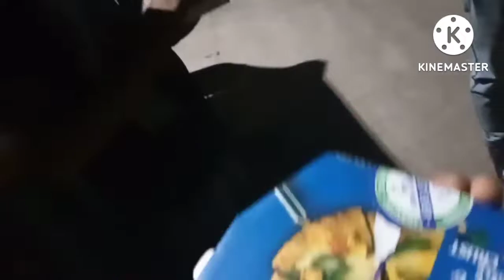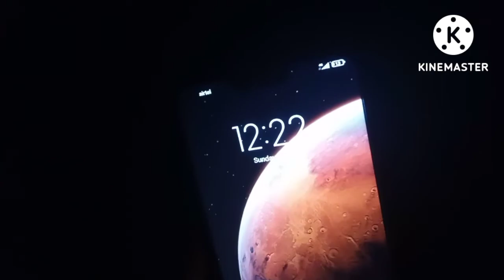pizza recipe || pizza party || pintuaryavlogs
GorakhpuryaBhauji 53#
Lala ji ka dhaba#
Anita ji ka Duniya#
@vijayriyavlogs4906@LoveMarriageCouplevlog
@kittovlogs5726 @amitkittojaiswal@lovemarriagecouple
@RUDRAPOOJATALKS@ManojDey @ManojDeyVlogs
@CoupleLifeVlogs @couplelife 1 @parasthakralvlogs6489
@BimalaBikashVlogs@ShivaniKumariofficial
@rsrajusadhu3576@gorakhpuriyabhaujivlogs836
Vijay riya news paper
Vijay Riya newspaper me aaye
news paper Vijay Riya
Love status
Sunil gudiya
Mithun kajal
Nandini
Mampi.rahul
Vijay riya vlogs
Vijay riya
Couple kiss
Sweet couple
Love status
Sunil gudiya
Mithun kajal
Nandini
Mampi.rahul
Vijay riya vlogs
Vijay riya
Couple kiss
Sweet couple
Couple vlog
Funny couple
Love marriage couple love story part1
Love Couples food
Couples food
Indian couples food
Village puaa roti
Malpuaa roti
Love story
Real Love story
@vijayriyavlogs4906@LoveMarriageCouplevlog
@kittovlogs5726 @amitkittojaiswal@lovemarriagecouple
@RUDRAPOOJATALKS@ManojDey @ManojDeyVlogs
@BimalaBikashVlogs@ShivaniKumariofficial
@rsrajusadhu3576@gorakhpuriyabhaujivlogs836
@pintu Arya vlogs
@cooking video
@recipe video
@ Anita Ji Ki Duniya
@indian food
@ Gautam vlogs